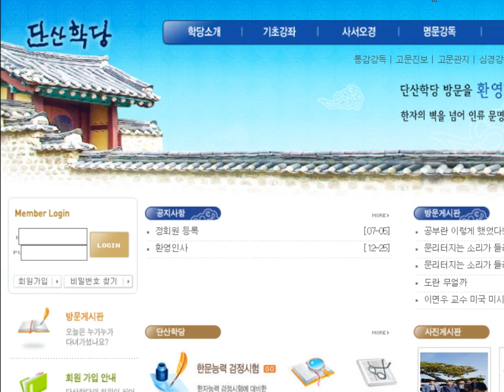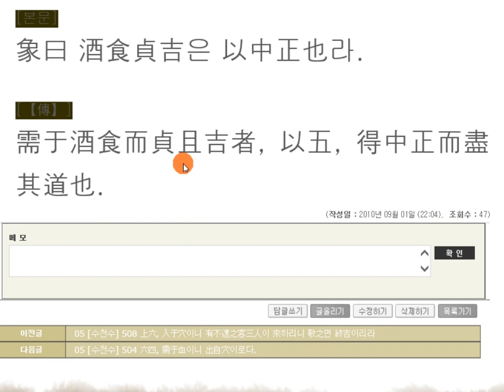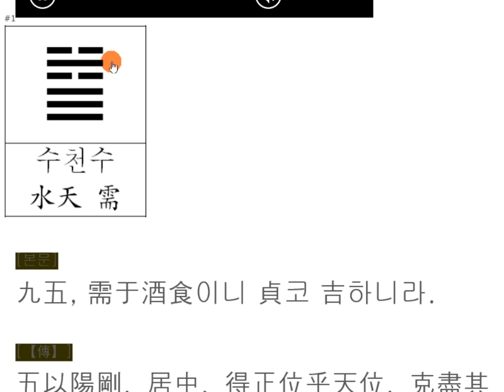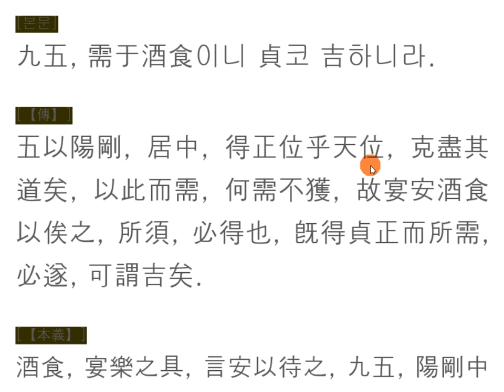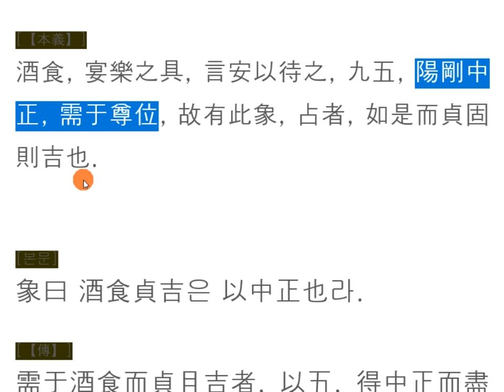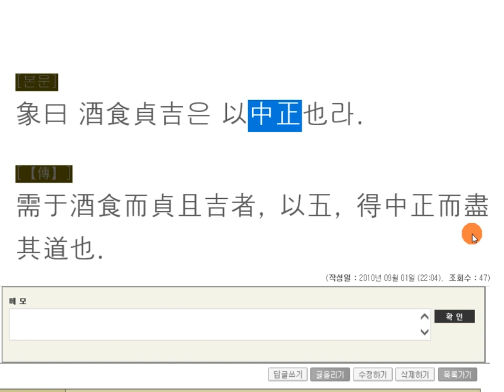주역강독(講讀) : 05 [수천수] 506 九五, 需于酒食이니 貞코 吉하니라.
주역원전 강독, 주역원문 강독, 성독, 역학, 易, 陽剛中正
굽히지 않고, 강하며, 밝고 바르고, 시대와 상황에 바르게 처신하는 것!